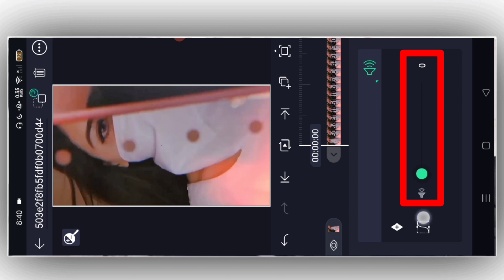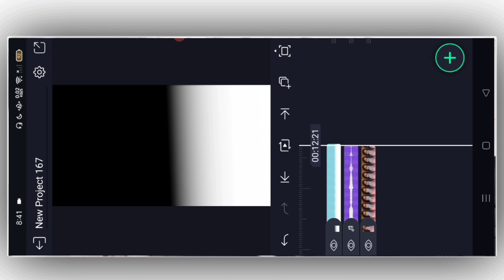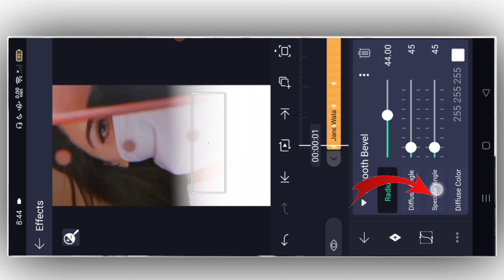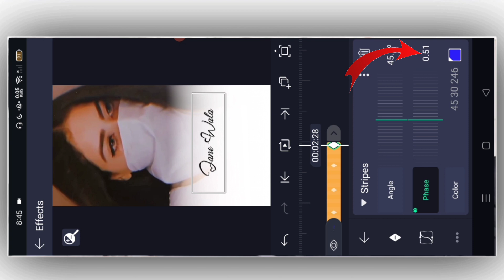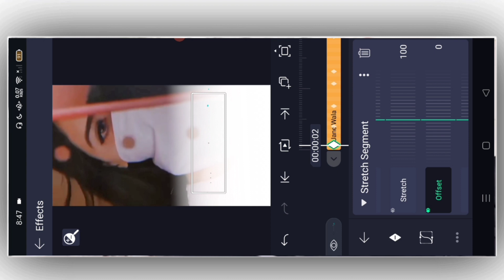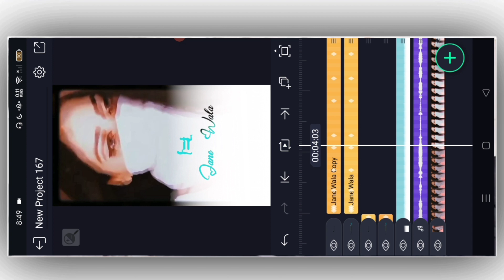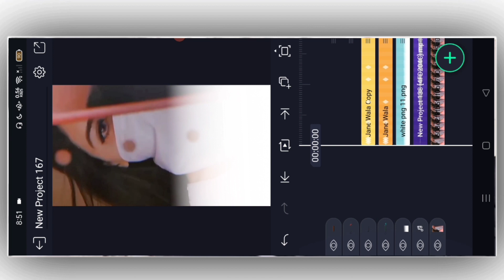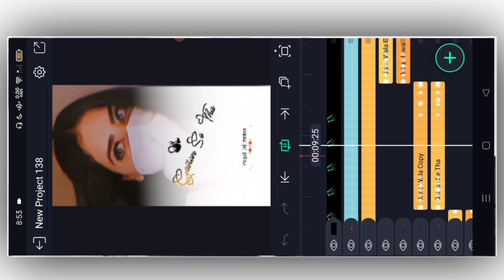How to make Stretch effect lyrics status video in alight motion ||text stretch tutorial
DOWNLOAD LINK ALL MATERIAL👇
1__💥Urdu XML File Link💥

on-profit, educational or personal use tips